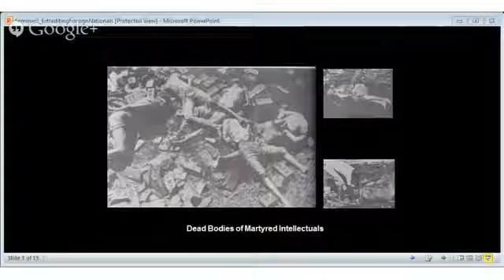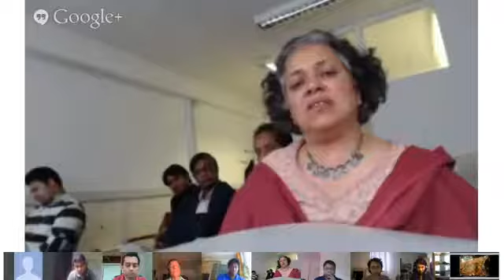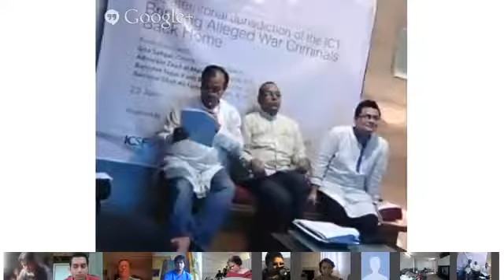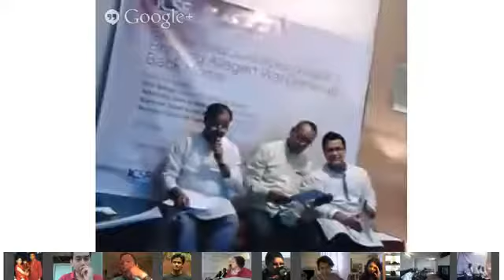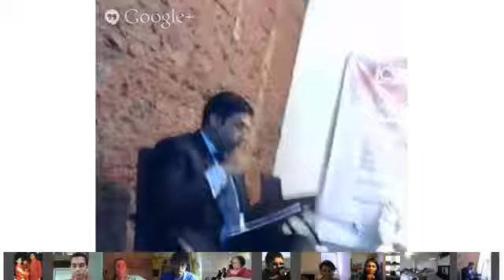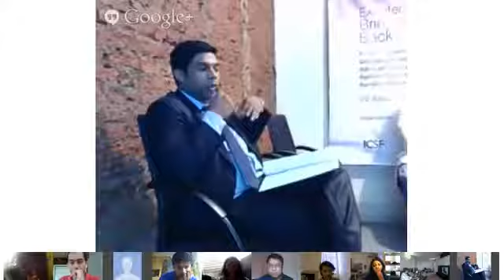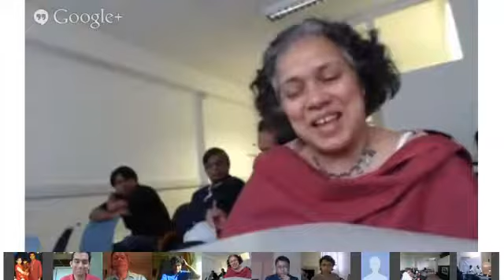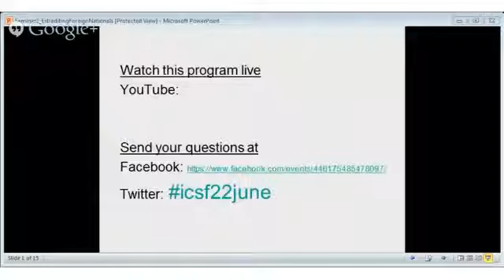[ICSF] Extraterritorial Jurisdiction of ICT: Bringing Alleged War Criminals Back Home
This was the 4th Episode of ICSF Seminars, held on June 22, 2013 at 8 pm Bangladesh time ( 3pm UK). Activists from all around the world joined this seminar through interactive venues in Oxford, London, NewCastle, Wales, Toronto, Dhaka, Chittagong, Gothenberg, Weimer, Gottingen, Kassle, Berlin and through live broadcasts on YouTube, ICSF interactive blog and partner blog sites.

PANEL DISCUSSANTS:
-- Gita Sahgal (Centre for Secular Space; Producer, War Crimes Files documentary)
-- Jamal Hasan (Justice activist for 1971; Terrorism & Security Expert based in Washington DC)
-- Advocate Zead al-Malum (Prosecutor, International Crimes Tribunal Bangladesh)
-- Advocate Saiful Islam Tarek (Prosecutor, ICT)
-- Barrister Tapas Kanti Baul (Prosecutor, ICT)
-- Barrister Shah Ali Farhad (Writer, Blogger, Activist, Researcher, Member- ICSF)

DESCRIPTION:
The International Crimes Tribunal (ICT) of Bangladesh has initiated proceedings against two foreign nationals of Bangladeshi origin for their alleged involvement in war crimes and crimes against humanity during the liberation war of 1971. In this episode of ICSF Seminars we discussed the legal, political and diplomatic challenges in extraditing these foreign nationals to Bangladesh as well as other options to bringing the alleged two individuals to justice. We also discussed the judicial options for initiating war crimes trial abroad if extradition fails, and strategise the various possible courses of campaign for accountability. The seminar focused on history of the campaign for justice that led to the proceedings being initiated against the two individuals, looking among other things at issues such as:

• Allegations against these individuals.
• The justice campaign that led to the initiation of these proceedings.
• The current status of these proceedings against them.
• ICT's jurisdiction over foreign nationals.
• Legal and Diplomatic challenges in extradition.
• Options and alternatives to extradition.
• Due course for the activists, justice campaigners and the civil society.